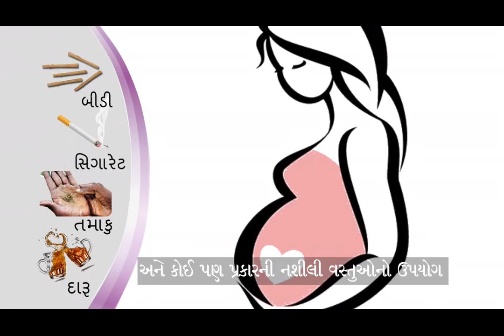Diet during Pregnancy - Gujarati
'Film on Diet during Pregnancy - Gujarati Language' by Food & Nutrition Board (FNB), Ministry of Women & Child Development, Govt. of India